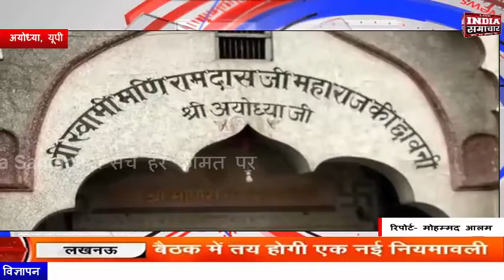अयोध्या में संत हरिभजन ने करी आत्महत्या INDIA SAMACHAR